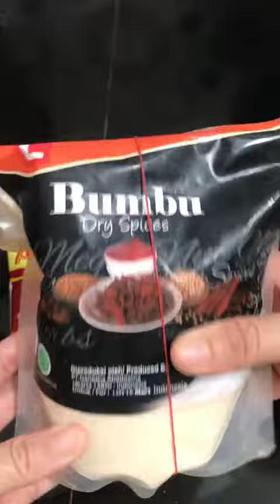Resep basreng rumahan